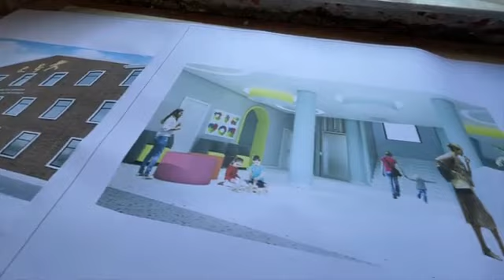Vaksinimi i të moshuarve në Kombinat/ Manastirliu: Do të kryejmë 10 mijë vaksinime në ditë